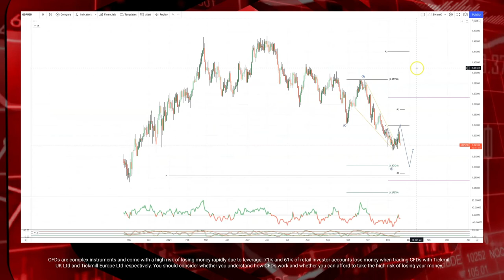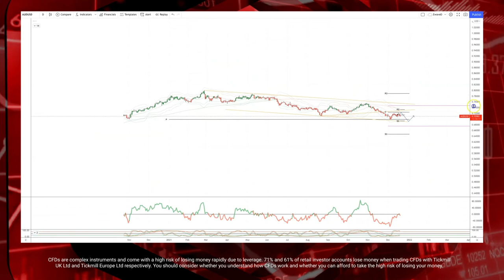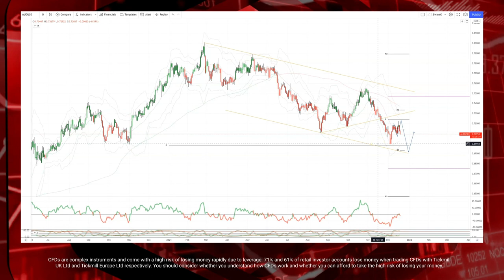Tickmill Weekly Market Outlook - 20.12.21